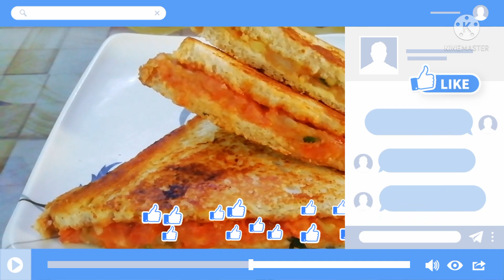crunchy potato sandwich.I make this twice a week.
Easy and crunchy potato sandwich

ingredients:
1.potato
2.onion
3. coriander
4. green chilly
5. chat masala
6. salt,red chilly powder,black pepper
7. tomato
8. red chilly sauce